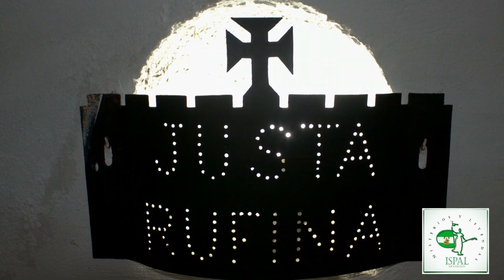¡Andaluces-Ispalanos, levantaos!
Versión en Ispalano-Andaluza del spot del día de Andalucía.
“Yo quiero responder con pensamientos buenos a tanta violencia y llevar un recuerdo de paz y de no violencia a todos los hombres sin distinción”.
Blas Infante, Andaluz y padre de la patria andaluza.

Locución de Rafael Lucas.